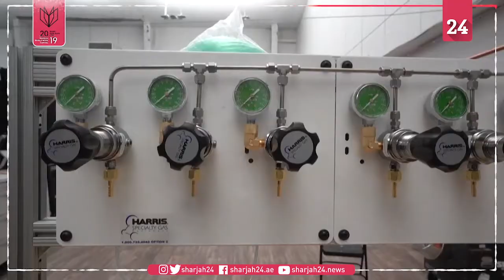New temporary hospital set up in New York tennis center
Images of a 350-bed temporary hospital built inside the Billie Jean King National Tennis Center in Queens, New York, as the state hit a new single-day high for coronavirus deaths.